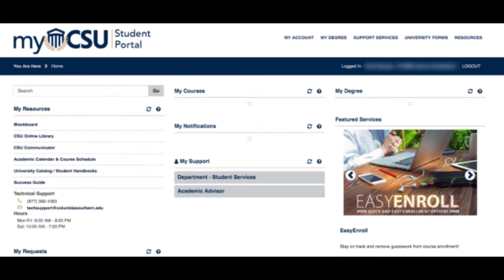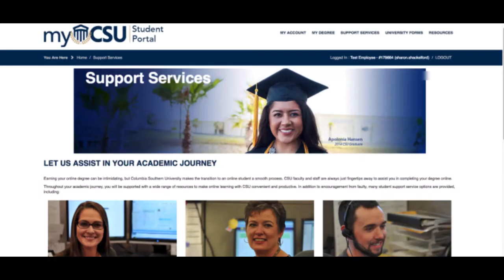The Leader in Online Fire Education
Columbia Southern University’s online B.S. in fire administration is one of the most reputable fire professional development programs in the nation. CSU’s fire science program reflects the relevant curriculum and instruction needed to advance into leadership positions within the fire service profession. Explore associate, bachelor’s and master’s degree programs

Multiple factors, including prior experience, geography and degree field, affect career outcomes. CSU does not guarantee a job, promotion, salary increase, eligibility for a position, or other career growth.

This testimonial may not reflect the typical or ordinary experience of CSU students.